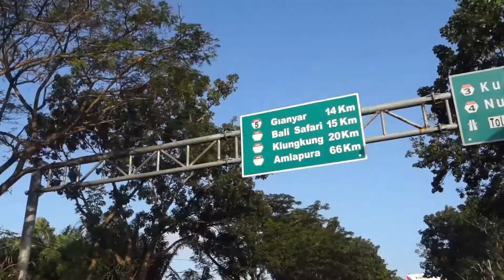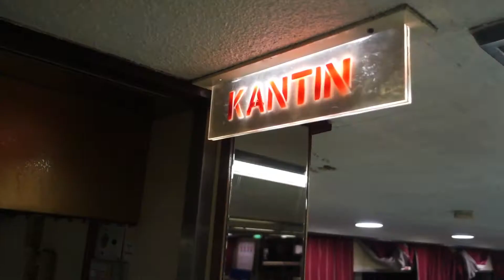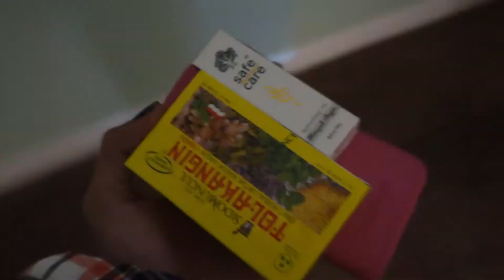AMUKU OTW DILI-BALI-LOMBOK-INDONESIA !!!!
Laba_Laba-pro Goes to Bali..Lombok...Gili Trawangan .